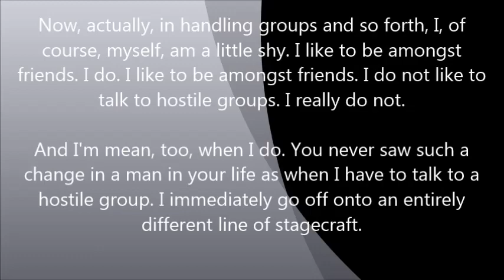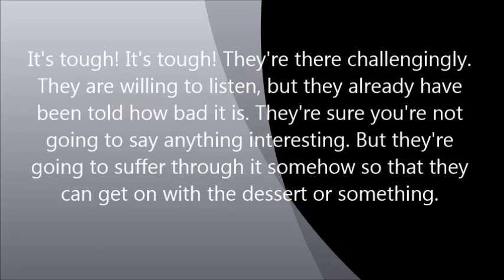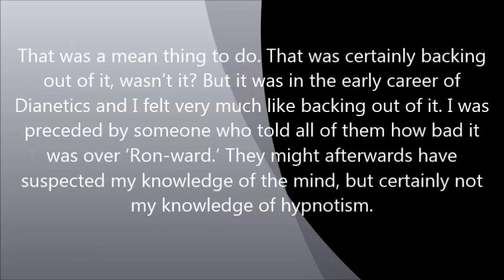L Ron Hubbard on hypnotizing st elizabeth staff in 1950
This is a clip from L. Ron Hubbard lecture, "How to Handle Audiences" November 1, 1956.